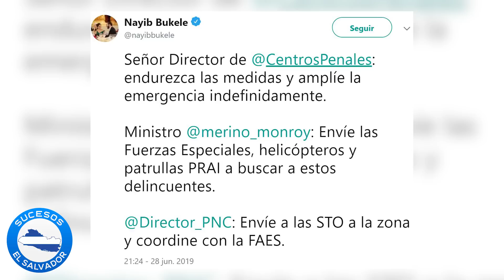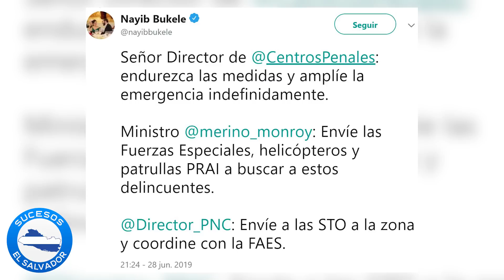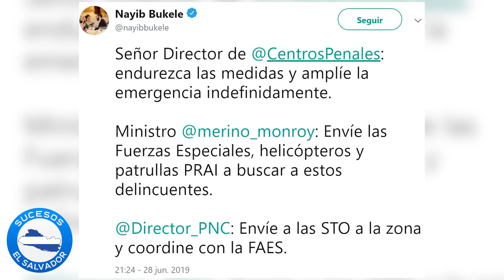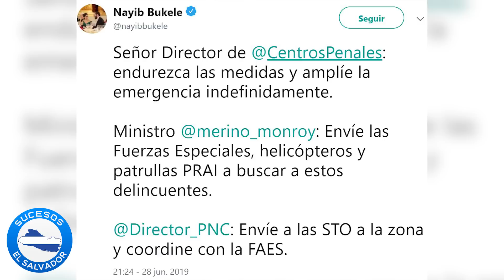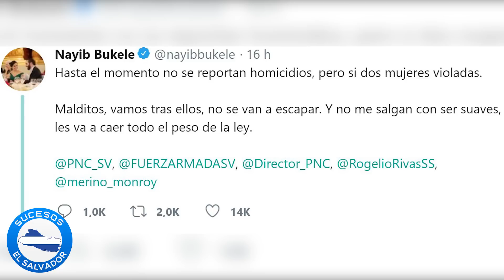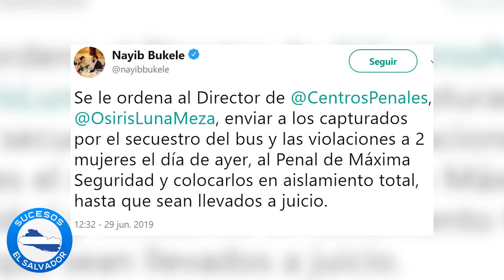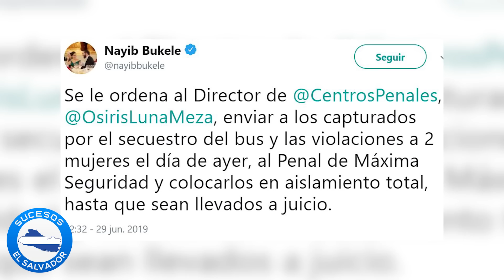Bukele aplica mano dura a la delincuencia | Delincuentes capturados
La Policía Nacional Civil (PNC) capturó a los pandilleros durante la madrugada del sábado, quienes son señalados de haber violado a dos mujeres, luego de raptar y robar a los pasajeros.